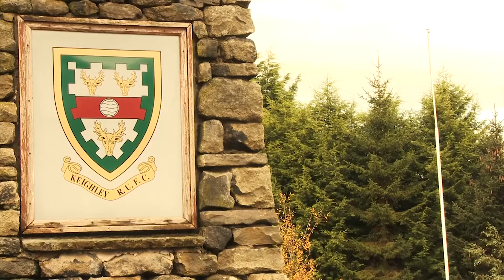Bradford Salem v Keighley 2016/17 | Match Highlights | KRUFC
Yorkshire 1 2016/17 Match day highlights, from our victory over Bradford Salem RUFC. Filmed by Alden Phillips